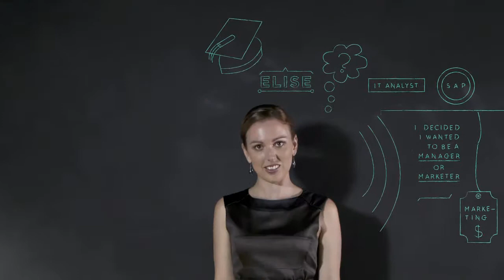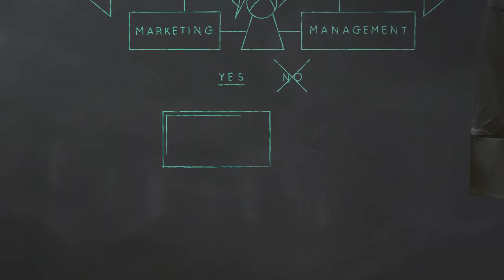Accenture - Elise maps out her vision